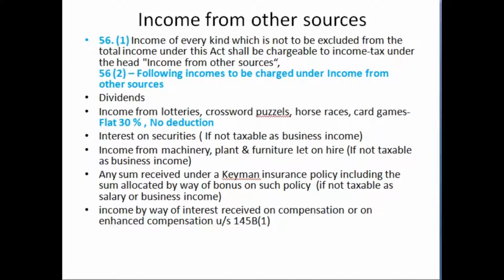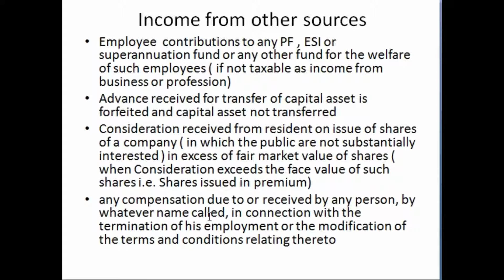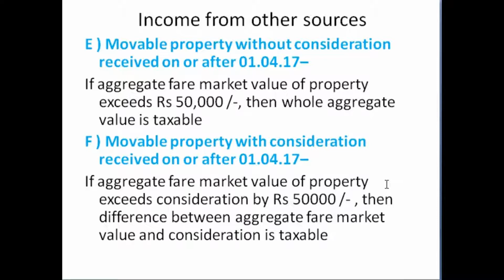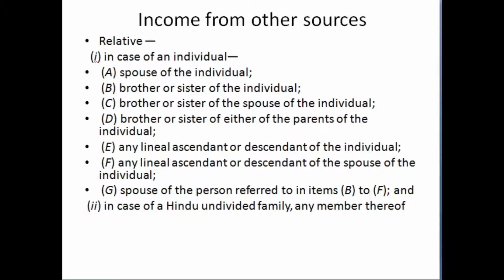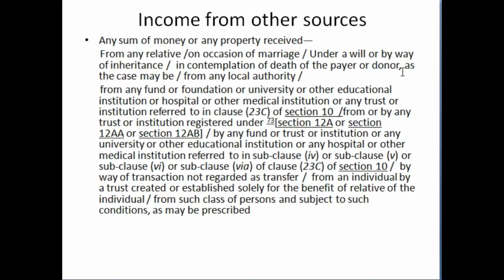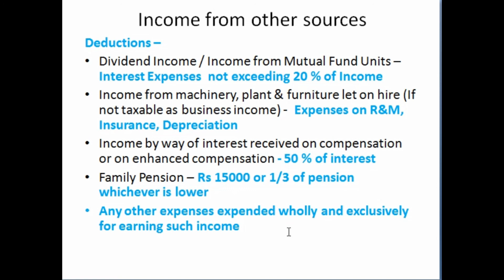Income from other sources in Income Tax Act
In this video, I have discussed about income from other sources , deductions available under Income Tax Act .It is suitable for B Com, MCOM, CA, CMA , CS students , working professional friends and Industry.